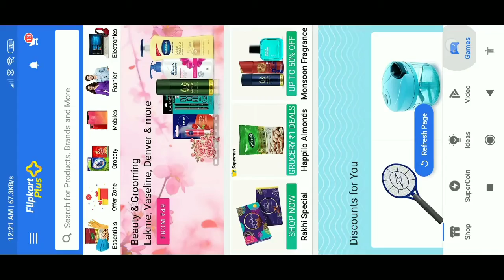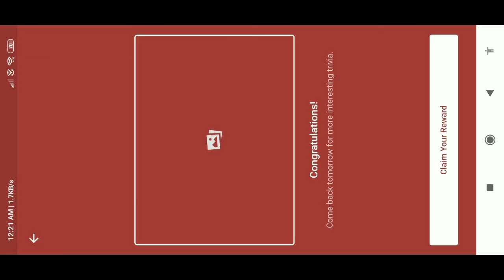Flipkart Daily Trivia Quiz Answers | 21 July 2020 | Daily Trivia Quiz Answer Today Flipkart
Flipkart Daily Trivia Quiz Answers | Win Gift Vouchers, Gems | 21 July 2020

Topics Covered :-

flipkart daily trivia 21 july
21 july flipkart daily trivia
flipkart contest
flipkart quiz
flipkart
contest
quiz

FLIPKART DAILY TRIVIA ANSWER 21 JULY 2020 | Flipkart quiz today to win gift voucher and prize money

Flipkart game zone quiz answer
21july 2020
win Redmi note 8 pro

Flipkart fake Or not fake answer

kya bolti public answer 21 july 2020

Flipakart guess what answer 21 july

Flipakart 21 july guess what answer